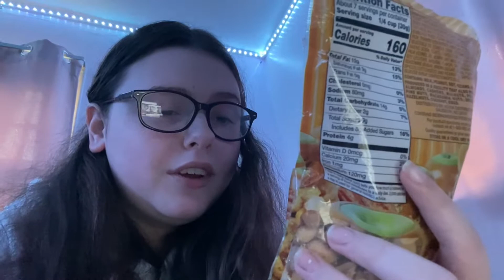Working at a haunted house behind the scenes! HAPPY HALLOWEEN!